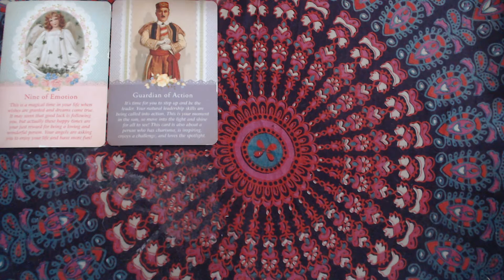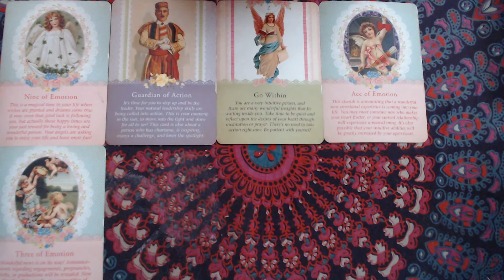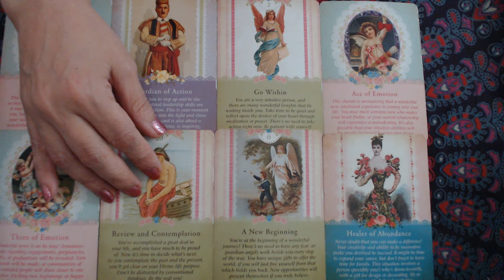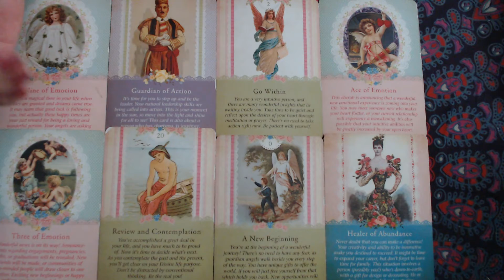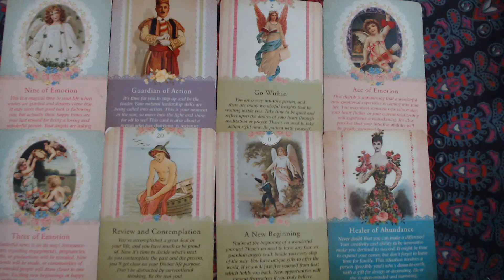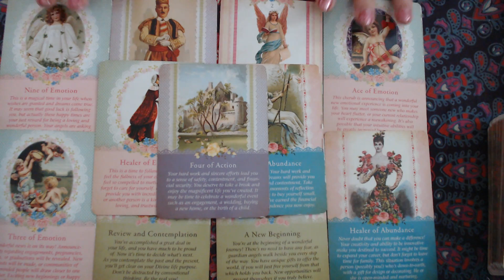Libra Love Reading for May - Liberation and Freedom with a Fresh New Start!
Cards Used:

Angel Answers:

Oracle of the 7 Energies:

Keepers of the light Oracle Cards:

Mystical Wisdom Oracle:

Sacred Traveler Oracle cards:

Guardian angel Tarot cards:

Postcards from Spirit Oracle cards:

Archangel power Tarot cards:

The Akashic Tarot:

Archangel Michael Oracle:

Energy oracle cards:

The Good Tarot:

Love & Light -44 divine guidance cards:

Alice in wonderland tarot deck:

Manga Tarot:

The Star Tarot:

Light Seers Tarot: